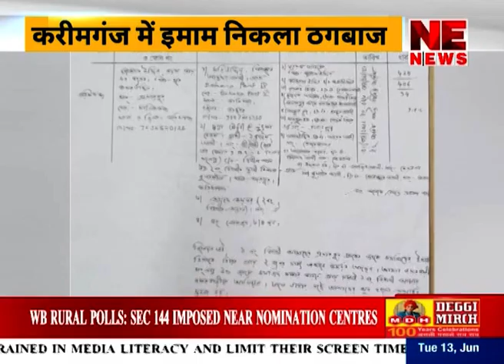करीमगंज में इमाम निकला ठगबाज